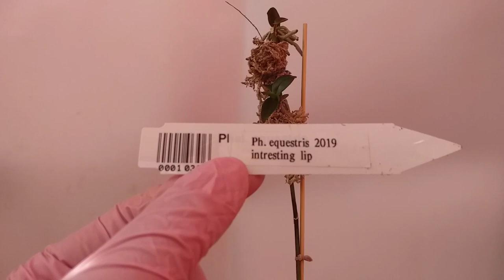Бедося Ph. equestris (август 2020)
Всем привет!
Решила вести видео-журнал про свою эквестресную бедосю.  Для удобства все видео будут выкладываться в отдельный плей-лист "Бедося Ph. equestris". Думаю многим будет интересно посмотреть, насколько живучие наши орхидеи. Фаленопсисы могут возрадиться, даже если нам кажется, что все кончено и пора выбрасывать. Природа неимоверна. Будем вместе наблюдать за моей бедосей. Думаю, что финал этой истории нас не разочарует.
В группе FB Phalaenopsis equestris fans буду выкладывать фото и короткие заметки по этому фаленопсису.

Исполнитель: Owl City
Альбом: Ocean Eyes
Дата выпуска: 2009 г.
Автор песни: Адам Янг, Мэтт Тиссен